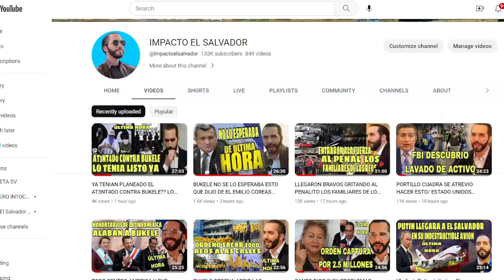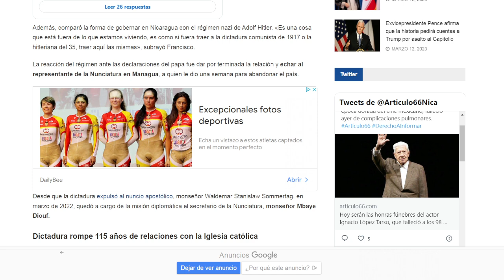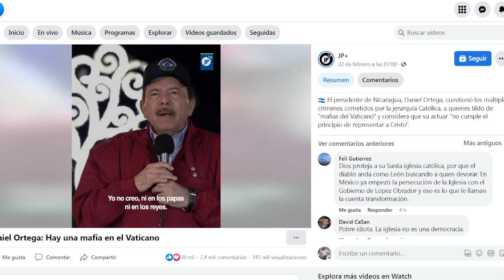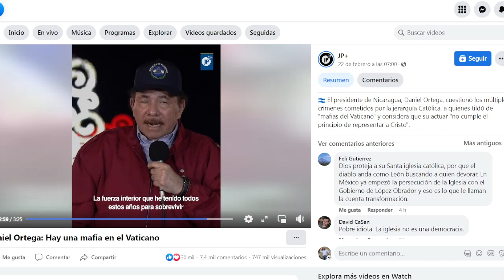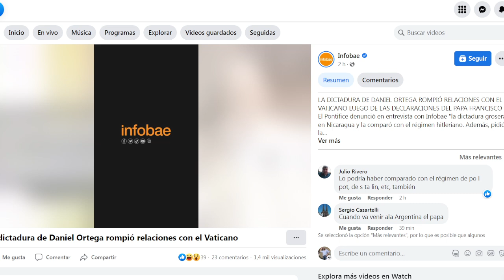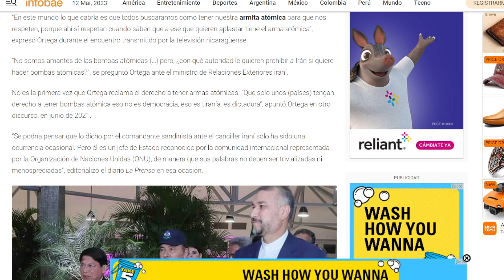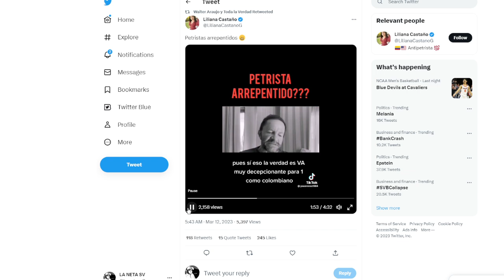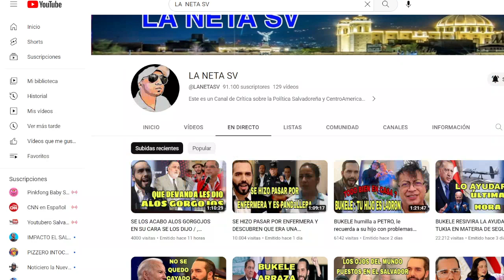DANIEL ORTEGA EXPULSA DE NICARAGUA AL PAPA FRANCISCO Y TODO EL VATICANO POR QUE LE DIJO DICTADOR